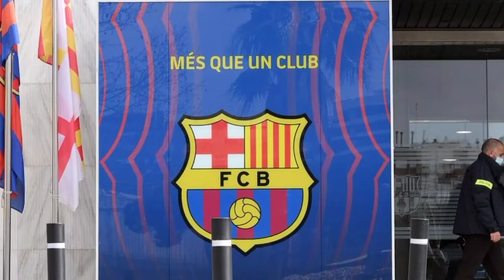Ballon d'Or നേട്ടത്തിലൂടെ എത്ര പണം ലഭിക്കും? | Messi | CR7 Ronaldo | Neymar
Ballon D'Or നേട്ടത്തിലൂടെ എത്ര പണം ലഭിക്കും? | Messi | CR7 | Ronaldo | Neymer | Soccergram

Football Stories
Football Facts
Football fun facts malayalam
Football Stories malayalam
Stories malayalam
CR7 Malayalam
Cristiano Ronaldo Malayalam
Football Malayalam
Kerala Blasters
Kbfc
Lionel Messi
Messi Malayalam
Storie of Messi
Kbfc news
Brazil Match Malayalam
Kerala Blasters news
Football Players
Neymer skills and dribbles
Messi skills and goals
CR7 skills and goals
Argentina Malayalam
Storie of Ozil Malayalam
Football Status
Football videos
Football Highlights
World cup highlights
World cup stories
Pes Malayalam